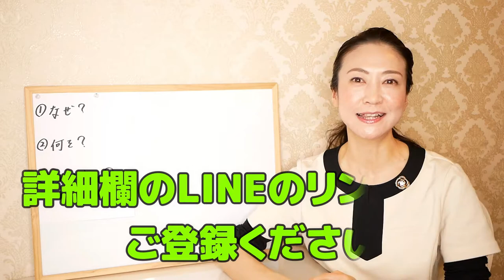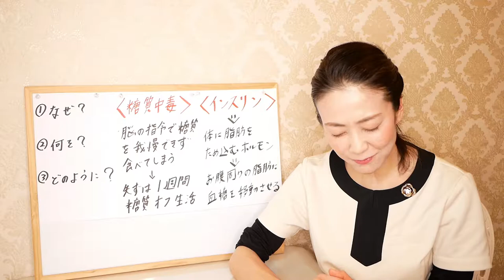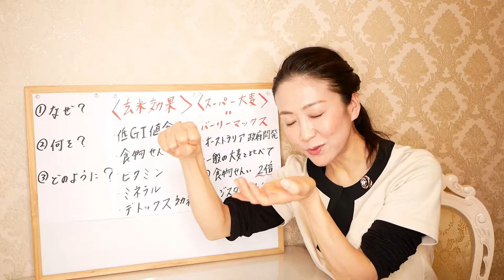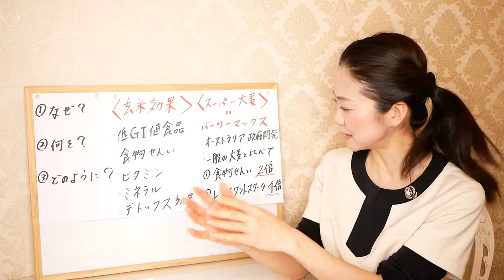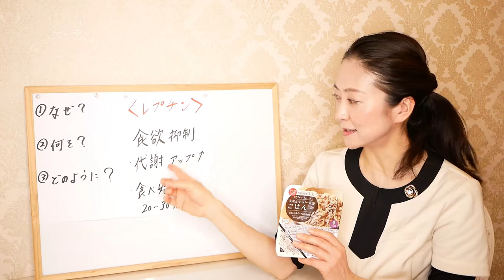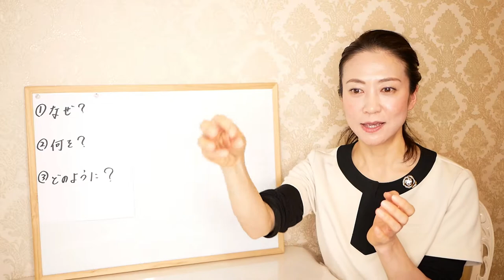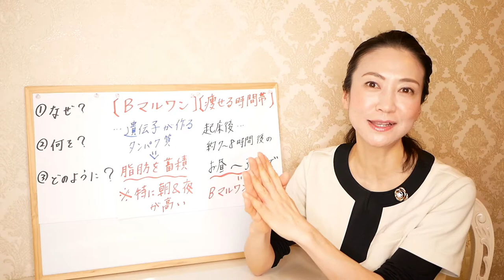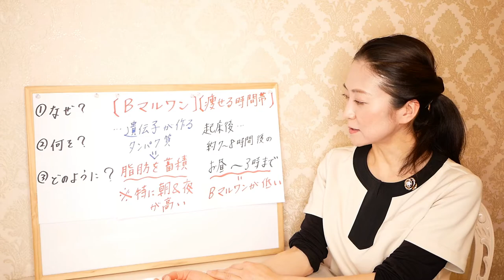【-10kg痩せる】ダイエット中にこそ食べてほしい！痩せるお米の食べ方【腸活ダイエット】